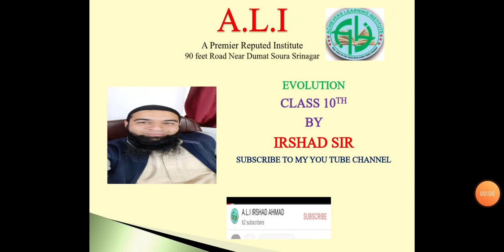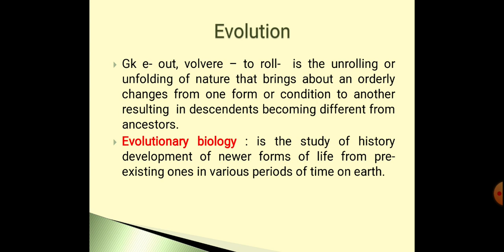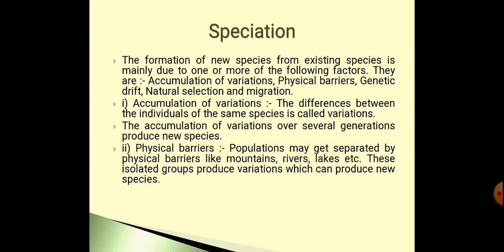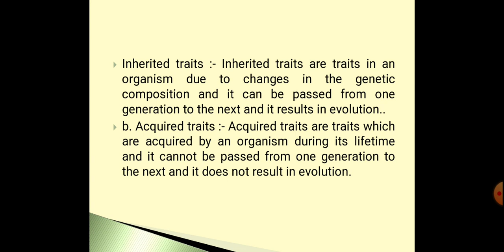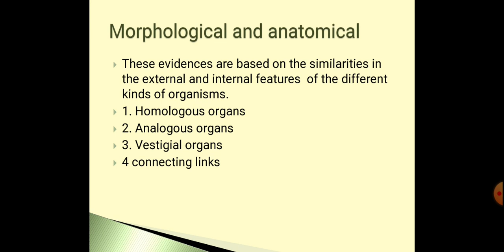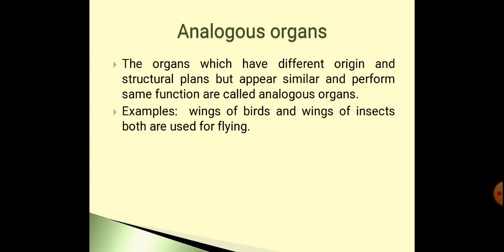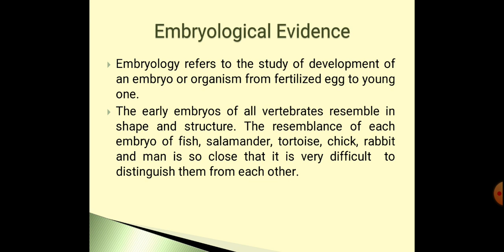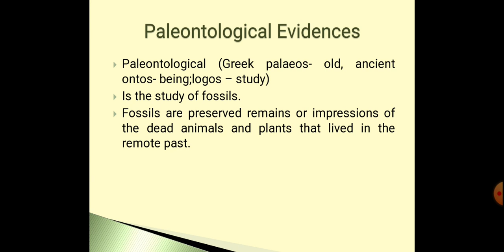CLASS 10TH. EVOLUTION